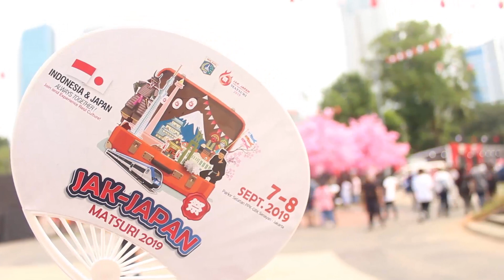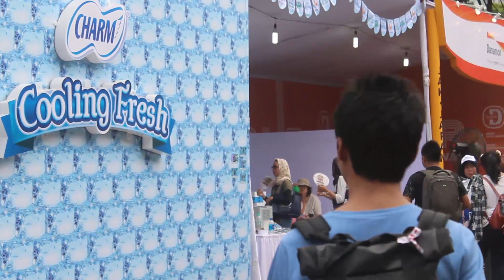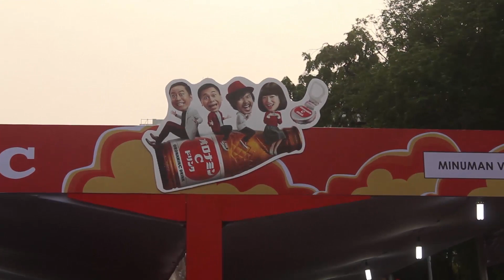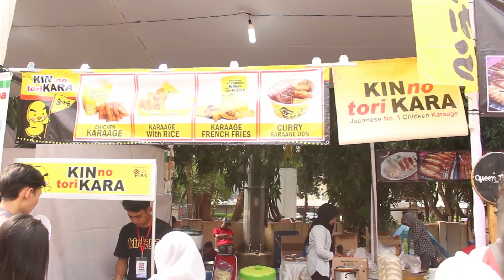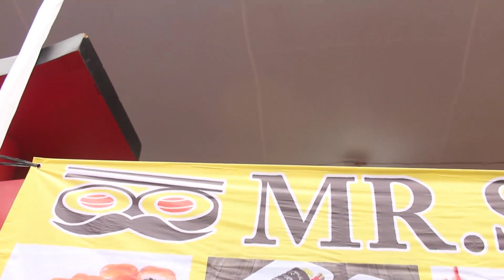Ngipen Ep - 5 : BERBURU DI JAK JAPAN MATSURI 2019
Hallo gaes!

Di episode kali ini gue berada di event tahunan yang mungkin kalian juga tunggu-tunggu, yaps betul! Jak Japan Matsuri 2019

Mau tau keseruan chiki-man bersama teman-temannya yaitu Kimmy dari Hira Dazzle (@ozu_kimmy) Tidar (@tydarrr_) dan tentunya bersama 2 kameramen setia Aim (@aimrifqy) di Day 1 dan Arya (@arya7uchiha) di Day 2

Terimakasih yang terus mendukung channel ini!

Salam Chiki!!